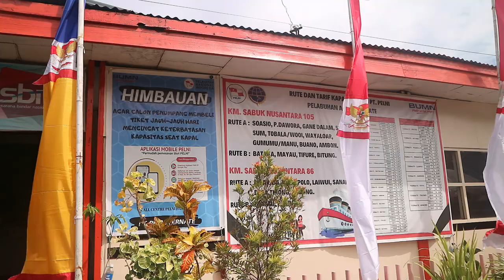VLOG AKAR "8 JAM di TERNATE"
Apa aja yang bisa dijalani selama 8 jam di Ternate?